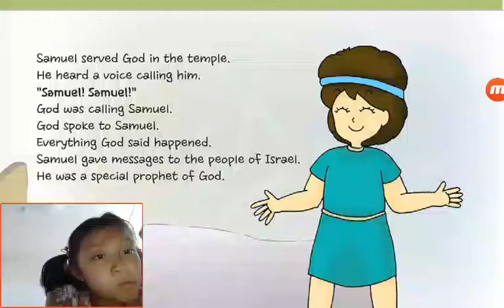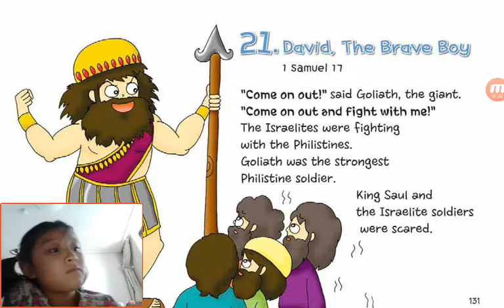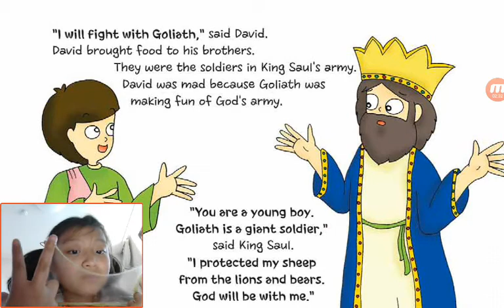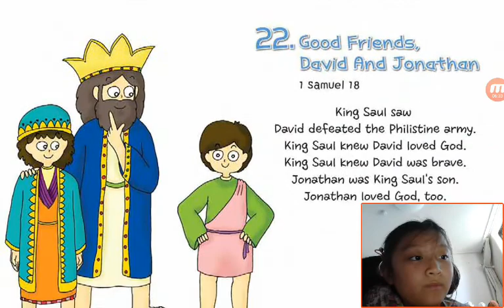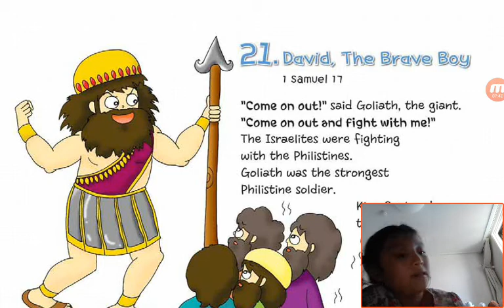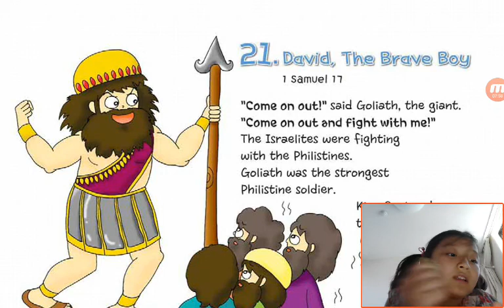‹Kids›Grace：Wonderful Bible Story‹원더풀스토리›– 20170514 122103